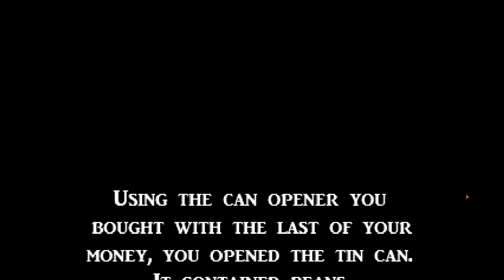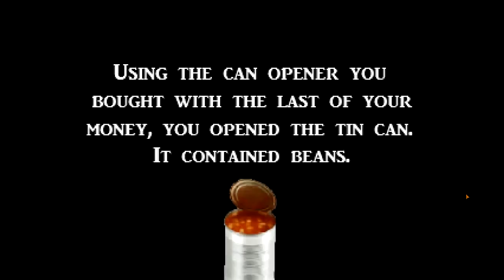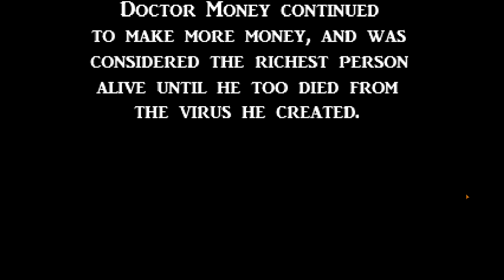Exoptable Money | How to be rich and sad